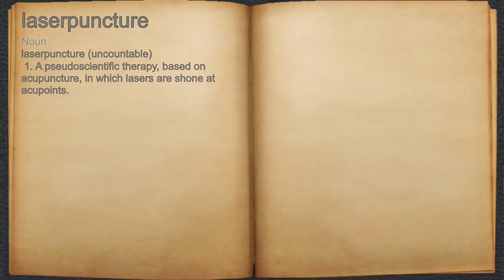What does laserpuncture mean?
A spoken definition of laserpuncture.

Intro Sound:
Typewriter - Tamskp